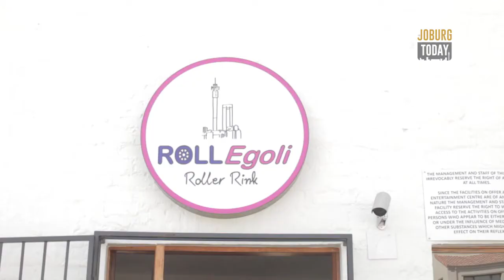ACTIVE - Roll Egoli Roller Rink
Roll Egoli is Joburg’s second roller-skating rink, located at 296 Main Rd, Bryanston, it's the perfect place to get your roller skating fix.